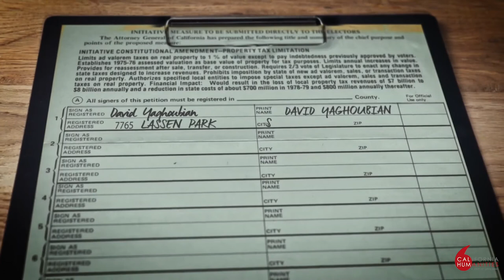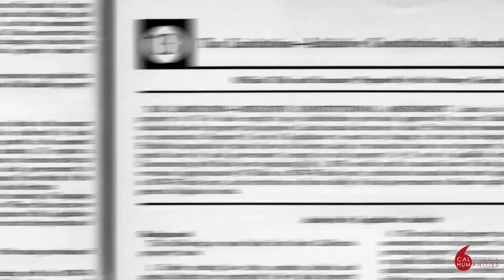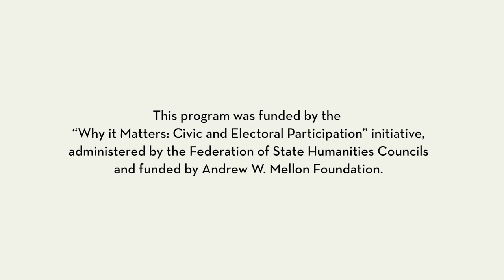California on the Ballot: What's the Deal with Direct Democracy?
Since California first adopted the ballot initiative process in 1911, California voters have been asked to decide on issues such as the legality of prize fighting (1914), capital punishment (1972), nuclear weapons (1982), and the definition of marriage (2000). Given the dizzying complexity of ballot initiatives and the powerful sway of well-funded PR campaigns, how have California voters been able to fully understand and accept responsibility for making these critical decisions?

In all, Californians have approved 132 ballot measures, with some eliciting more interest from voters than others. All however have the potential of profound and long-lasting consequences for this state, particularly when we consider examples like the tax reform of Prop 13 (1978) or the immigration focus of Prop 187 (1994).

Rather than try to explain or debate the 12 new propositions on in this November’s general election ballot, join us for a conversation that delves into the history of California’s voter initiatives and explores how we got to where we are today.

4:00-5:30pm PST

Panelists:
Rachael Myrow, Senior Editor, KQED (moderator)
Jason Cohn, Director, THE FIRST ANGRY MAN
Joe Mathews, California & Innovation editor for Zócalo Public Square, Co-author of California Crackup: How Reform Broke the Golden State and How We Can Fix It
Dr. Raphael J. Sonenshein, Executive Director, Pat Brown Institute for Public Affairs at CSU Los Angeles

This program was funded by the “Why it Matters: Civic and Electoral Participation” initiative, administered by the Federation of State Humanities Councils and funded by Andrew W. Mellon Foundation.